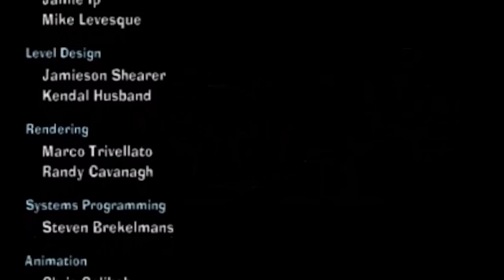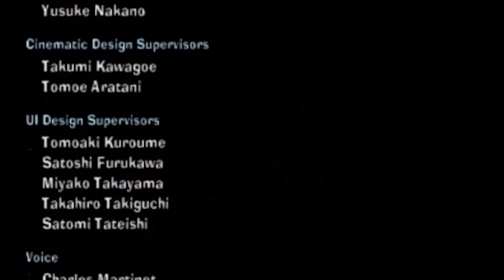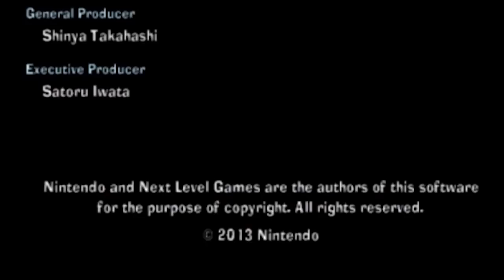Luigi's Mansion: Dark Moon - All Bosses (3 Star Rank/No Damage)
All boss fights (3 star ranking + no damage) in Luigi's Mansion: Dark Moon played on Nintendo 3DS. Below are the times for all boss battles:

0:00 Gloomy Manor - Confront the Source - Spider Boss
7:19 Haunted Towers - Tree Topping - Staircase Boss
14:41 Old Clockworks - Showtime - Clock Boss
26:15 Secret Mine - Chilly Ride - Ice Monster Boss
32:43 Treacherous Mansion - Stop the Knightmare - Knight Boss
38:07 King Boo's Illusion - Final Boss - King Boo + Ending & Credits